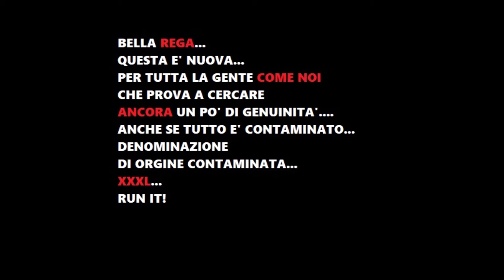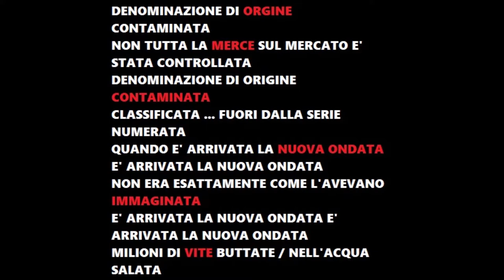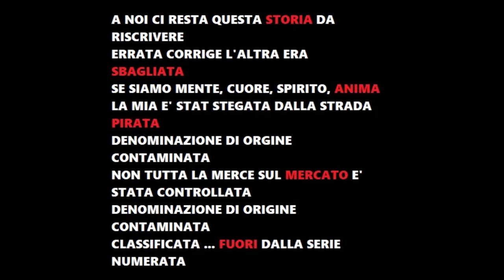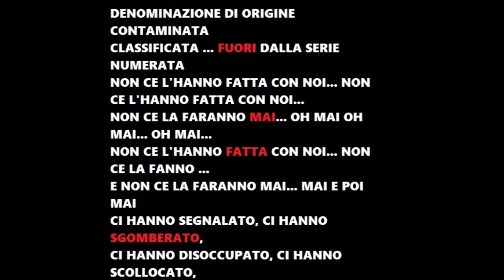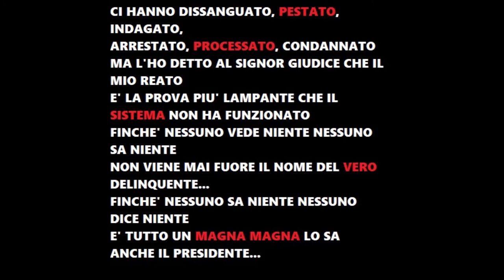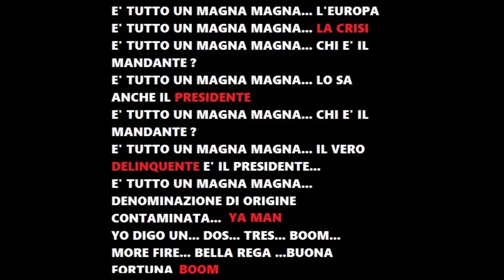XXXL LIVE BRIGATA 36 IMOLA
lost tape... che anno era ??...